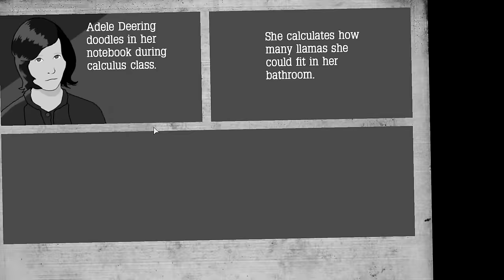We're Getting Rekt, Hard - Atom Zombie Smasher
Atom Zombie Smasher Gameplay Part 2 - Getting Rekt by Zed!
If you'd like to see more Atom Zombie Smasher, let me know!

-Baron